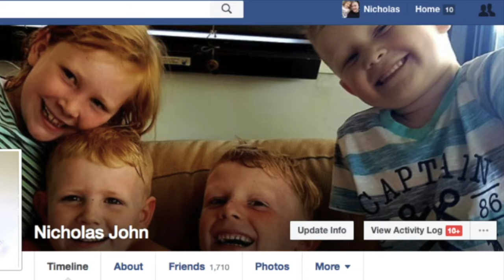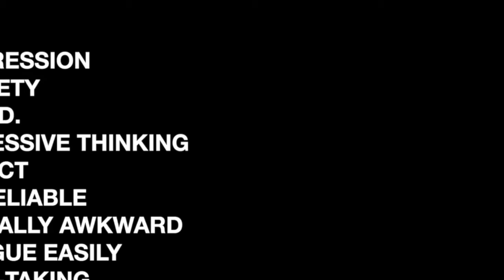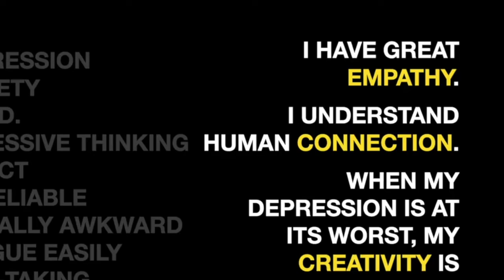"Own Your Superpowers: Crafting Your Personal Story"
Learn how to own your superpowers and tell your personal story with confidence! In this video, I'll show you how to identify your strengths and use them to create a compelling narrative that resonates with your audience. Whether you're an entrepreneur, artist, or simply want to share your story, this video will give you the tools you need to craft a powerful message that leaves a lasting impact.